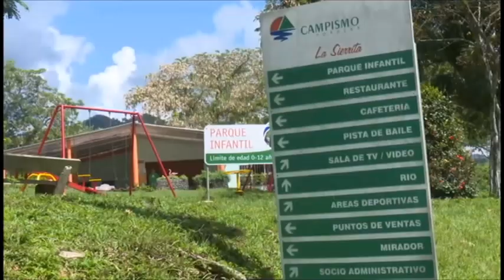Empresa de Campismo Popular de Granma recibió la condición de Colectivo Vanguardia Nacional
La Empresa de Campismo Popular de Granma recibió la condición de Colectivo Vanguardia Nacional. Los trabajadores del organismo se empeñan en diversificar sus opciones, destinadas a propiciar el contacto directo con la naturaleza.